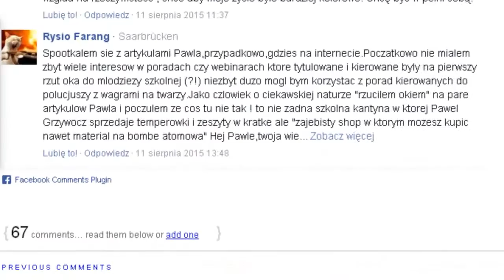Jak Osiągnąć Wolność Od Pornografii i Masturbacji w 90 Dni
- jak kompletnie uwolnić się z nałogu pornografii i masturbacji w 90 dni. W jaki sposób? W taki, jak ja to zrobiłem, czyli rozwijając wszystkie sfery naszego życia. Otoczenie, ciało, wartości życiowe, sfera kobiet, sfera zawodowa, sfera egzystencjalna. Zmagałem się z pornografią i masturbacją przez kilka lat. Mieszkałem z rodzicami. Samotny jedynak. Odczuwałem silny brak sensu w życiu. Odrzucenie przez rówieśników. Problemy w drużynie koszykarskiej, ponieważ byłem młodszy i zakompleksiony, więc byłem pomiatany, a ja brałem to do siebie i się tym bardzo przejmowałem.
W trakcie tych kilku lat największych zmagań z nałogiem pojawiały się nawroty w najgorszych momentach życiowych, jak np. rozstanie i potem ponowne powstanie z tego obłędu. Przełom nastąpił, gdy poukładałem sobie ostatecznie najważniejsze życiowe wartości i zacząłem życie świadome celu. Silny sens życia, który wybiega poza przyziemne cele zawodowe czy randkowe. To jest wspaniałe uczucie wolności, gdy nic nie musisz robić i nie jesteś niewolnikiem swoich pragnień. Po prostu czegoś chcesz, ale tego desperacko nie potrzebujesz, bo niekoniecznie to jest teraz dobre i pożyteczne. To głównie dzięki wyjściu z tego nałogu zacząłem w ogóle praktykować zagadywanie do kobiet. Wcześniej bałem się, że one jakby znają moje niecne zamiary i podejrzewają, że jestem zboczeńcem. Dlatego wiele można zmieniać w swoim myśleniu i wmawiać sobie, że się nie jest zdesperowanym, ale życie to potem weryfikuje. Uważam, że jak ktoś nie panuje nad swoim popędem seksualnym, to będzie w jego komunikacji przebijać się desperacja seksualna i uczuciowa, a to odpycha kobiety na kilometr i one to łatwo wyczuwają! Jeśli nic z tym nie zrobisz, to nic się nie zmieni albo będzie gorzej. Dlatego zapraszam Cię do programu: "Jak uwolnić się z nałogu pornografii i masturbacji w 90 dni".